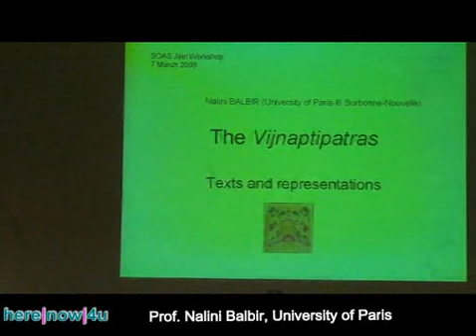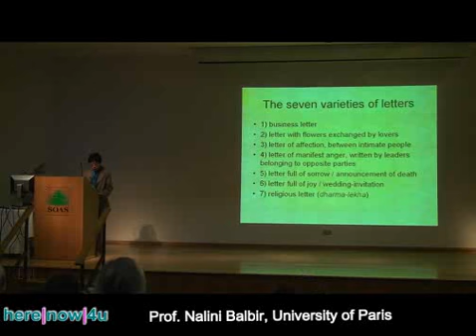SOAS 10th Jaina Studies Workshop 07 The Vijñaptipatras Texts and Representations SD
Brunei Gallery Lecture Theater
Jaina Art & Architecture - 10th Jaina Studies Workshop at SOAS
The Vijñaptipatras: Texts and Representations
by Prof. Nalini Balbir, University of Paris III, Sorbonne Nouvelle